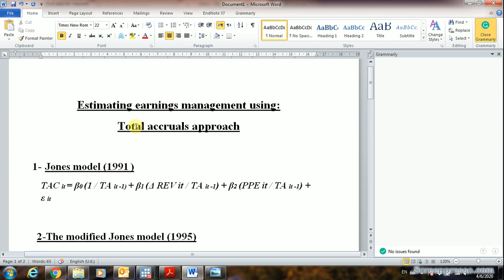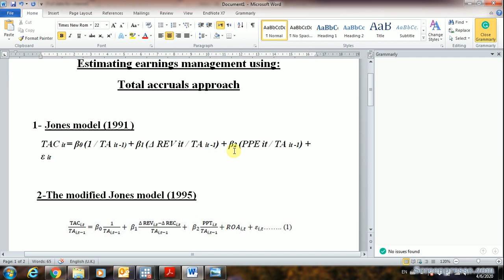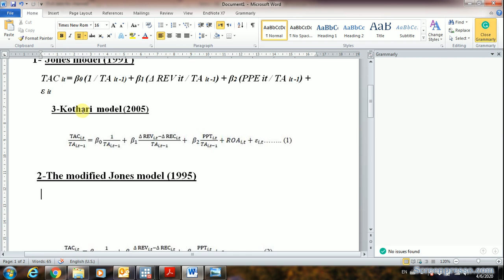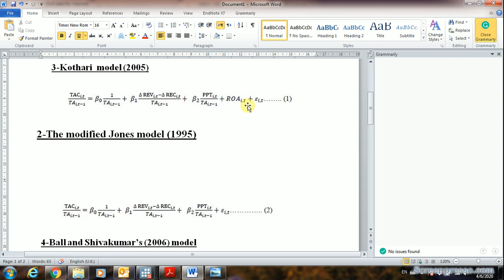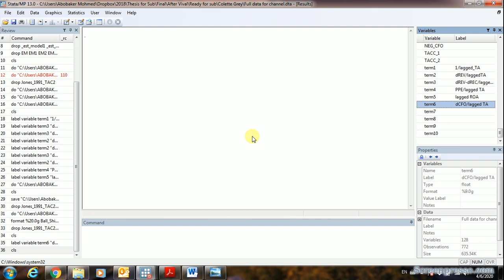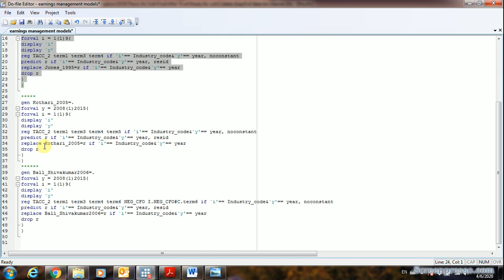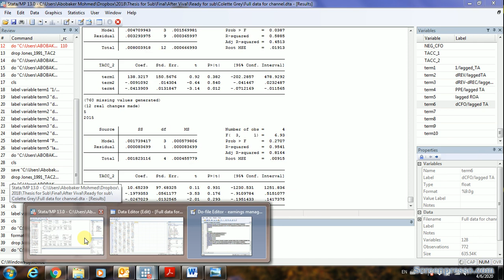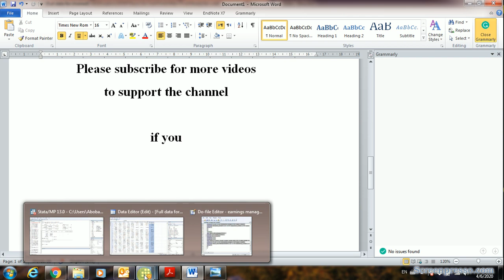Jones model 1991 The modified Jones model 1995 Kothari model 2005 Ball and Shivakumar’s 2006 model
Estimating earnings management using:
Total accruals approach
1- Jones model (1991 )

2-The modified Jones model (1995)

4-Ball and Shivakumar’s (2006) model

codes might be subject to change of €10